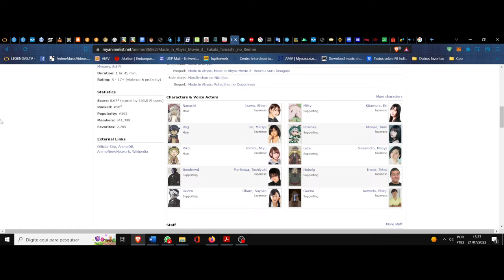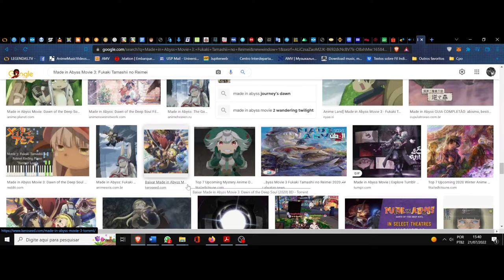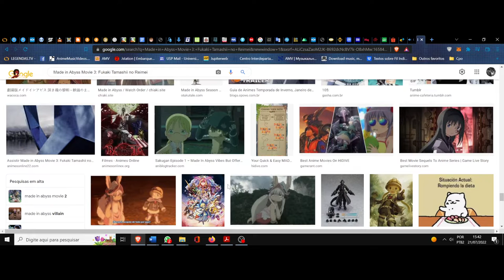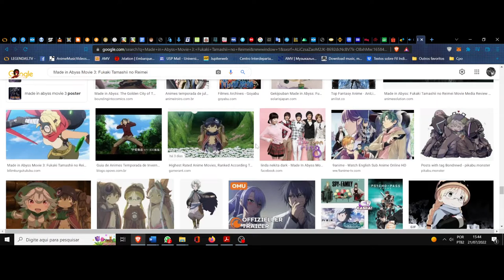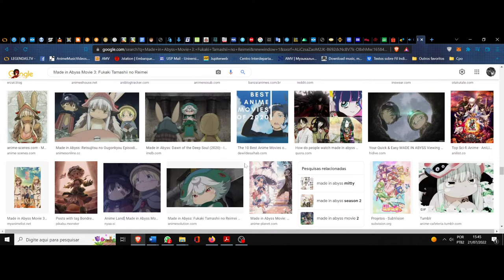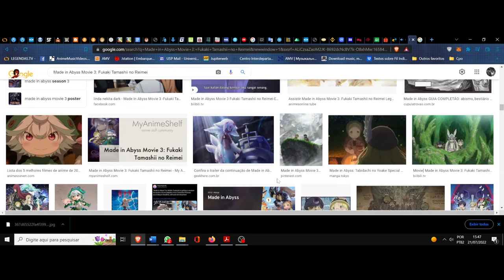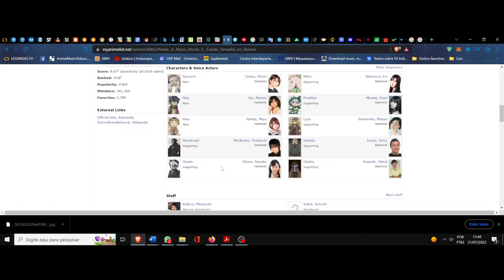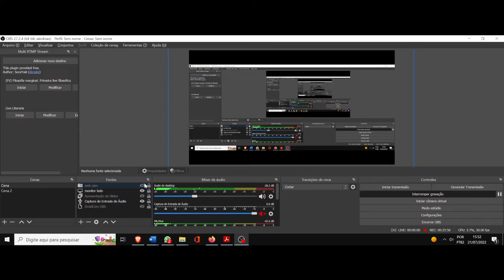(FD) Made in Abyss Movie 3: Fukaki Tamashii no Reimei (Dawn of the Deep Soul) O abismo do amor